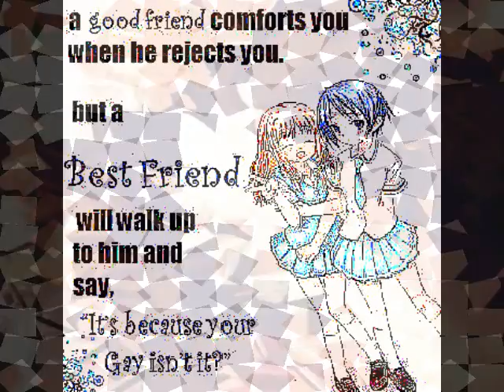めしちゃん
It's not much, but I don't have any pics of her and I wanted to make a small detication...